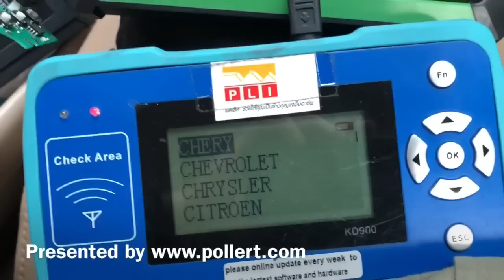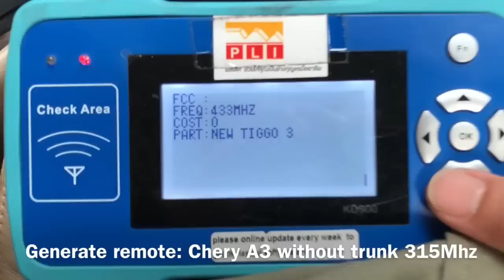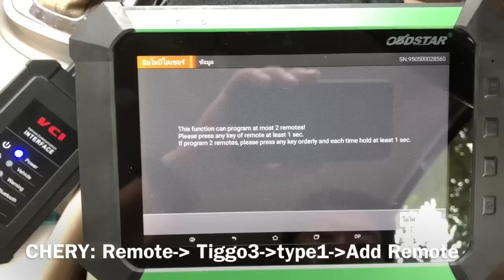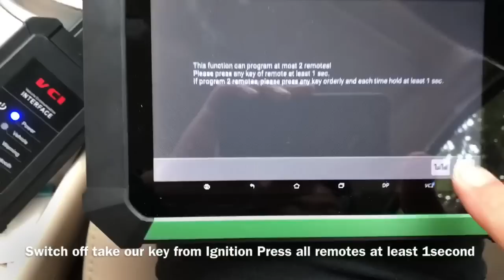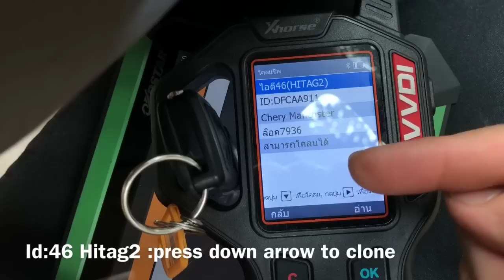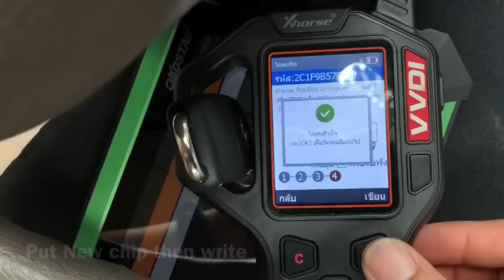Generate and program remote Chery Tiggo3 by Pollert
Generate and program Chery Tiggo3 by Pollert
Make remote by KD-900 and program with Key Master DP Thai
Clone chip 46 with VVdi Key Tool